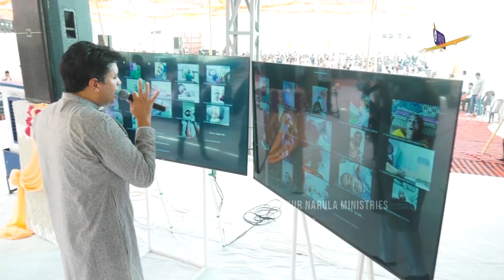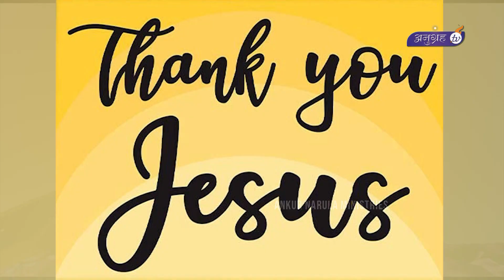BIG BRAIN INJURY HEALING TESTIMONY | Anugrah TV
►Prayer Services
   EVERY SUNDAY :- 10:00 AM to 02:00 PM (Morning)
   EVERY SUNDAY :- 6:00 PM to 10:00 PM (Evening)
   EVERY THURSDAY :- 06:00 PM to 10:00 PM (Evening)